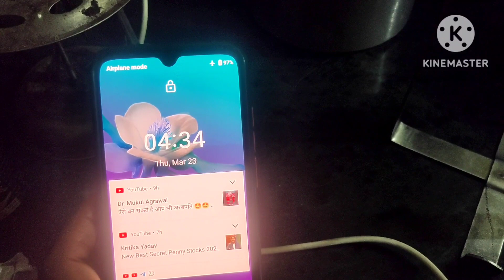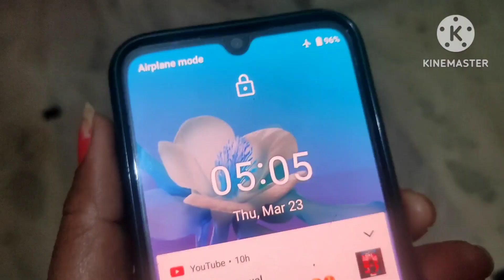A Day In My Life